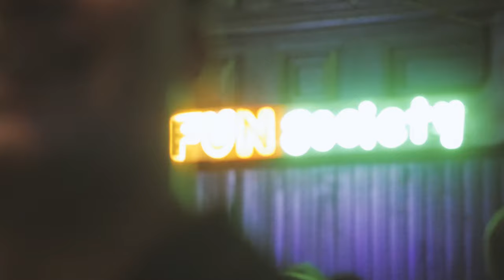$ULTAN - "WANT IT ALL" {OFFICIAL MUSIC VIDEO}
From " Everyday Struggles " , through  " Light years ".. we " Came up ".
Never gave up & still on our grind. AMBITIOUS4LIFE !